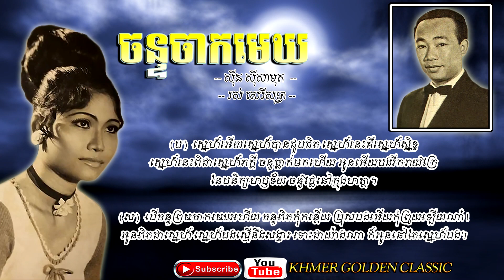ចន្ទចាកមេឃ Chan Chark Mek -- Sinn Sisamouth & Ros Sereysothea -- Khmer Golden Classic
ចន្ទចាកមេឃ
បទភ្លេង ស ស៊ីឡែត
ទំនុកច្រៀង ស ហេង

(ប)  ស្នេហ៍អើយស្នេហ៍បានជួបជិត ស្នេហ៍នេះគឺស្នេហ៍ស្និទ្ធ
ស្នេហ៍នេះពិជាស្នេហ៍ភក្តី ចន្ទធ្លាក់មកហើយ អូនអើយបងរីករាយក្រៃ
នែបនិត្យហឫទ័យ ចន្ទថ្លៃនៅក្នុងហត្ថា។

(ស)  បើចន្ទព្រមចាកមេឃហើយ ចន្ទពិតកុំកន្តើយ ប្រុសបងអើយកុំព្រួយឡើយណ៎ា
អូនពិតជាស្នេហ៍ ស្នេហ៍បងស្មើនឹងសង្ខារ ទោះជាយ៉ាងណា ក៏អូននៅតែស្នេហ៍បង។

បន្ទរ  (ប)  ម្លប់ជ្រៃដួងចិត្តជីវិតស្នេហ៍អើយ ជួយចាំចម្លើយ ពាក្យពេចន៍សាសង រៀមស្មោះនឹងអូនគ្មានថ្ងៃកន្លង ជាតិក្រោយសូមផ្សងជួបទៀតនឹងស្រី។

(ស)  ស្នេហ៍អើយស្នេហ៍បានជួបជិត ស្នេហ៍នេះគឺស្នេហ៍ស្និទ្ធ ស្នេហ៍នេះពិតជាស្នេហ៍ភក្តី
(ប)  នេះគឺវាសនា ឲ្យបងបានជួបនឹងស្រី
(រួម)  យើងរួមស្នេហ៍ថ្មី ព្រោះប្រណីពីធម្មជាតិ៕